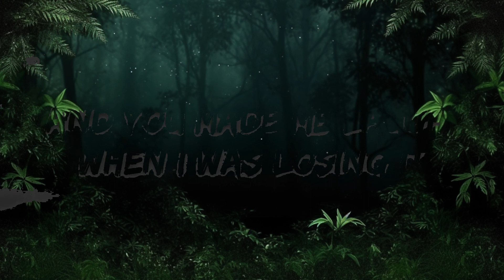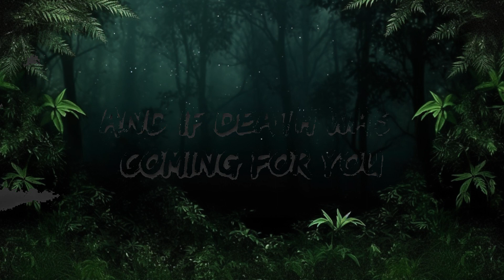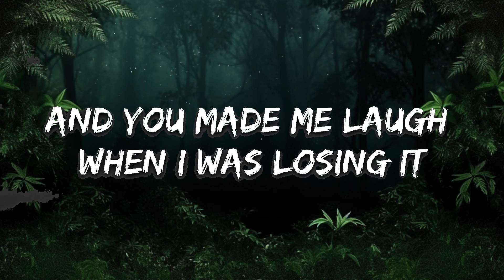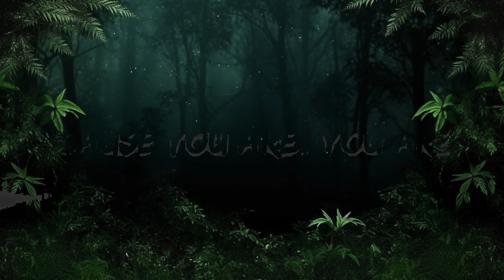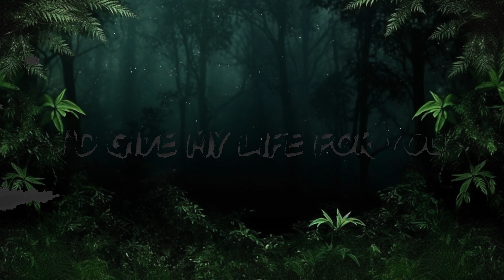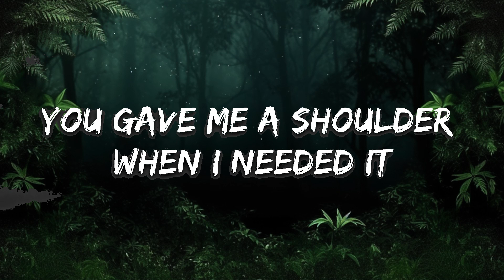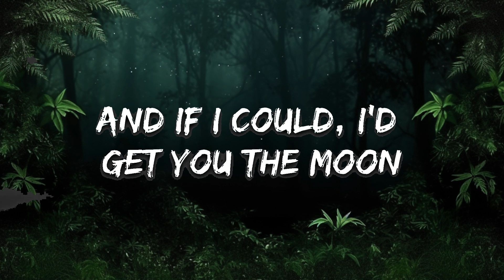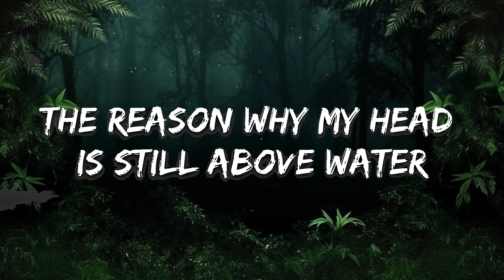Kina - get you the moon (Lyrics) ft. Snow | 15min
[Bridge]
You are